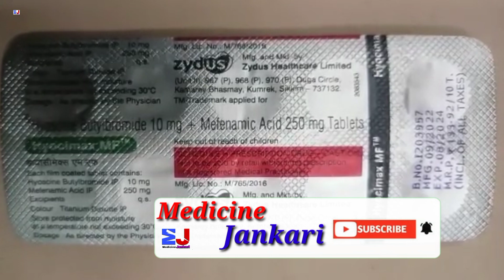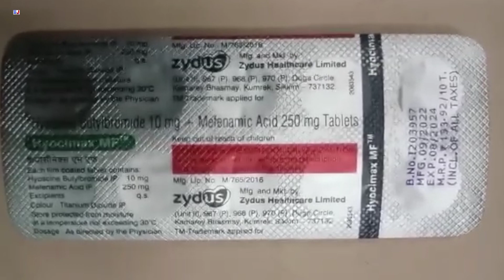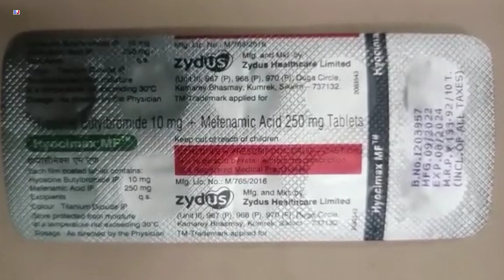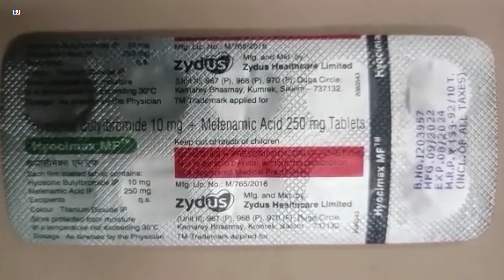Hyocimax MF Tablet | Hyoscine butylbromide and Mefenamic Acid Tablets | Hyocimax MF Tablet Uses Dose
Hyocimax MF Tablet | Hyoscine butylbromide and Mefenamic Acid Tablets | Hyocimax MF Tablet Uses Dose Side effects benefits Composition Fayde Review in Hindi
Hyocimax MF Tablet Uses in Hindi
Hyocimax MF Tablet Review

kindly note